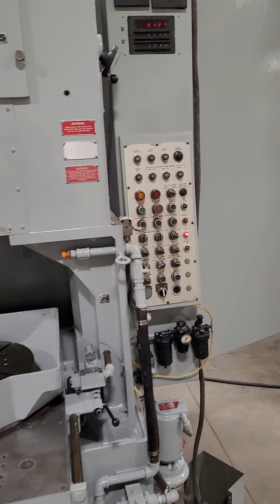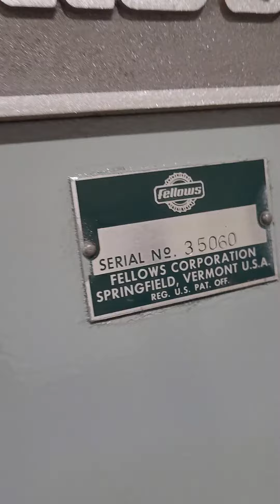Fellows 10-2 High Production Gear Shaper (Stock GH1072)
Fellows 10-2 High Production Gear Shaper. 10" Max Diameter. 2" Max Face. 7.5 HP. 3 Cut. Cutter Positioning. Fixture Clamping. -1977

SPECIFICATIONS:
Maximum Pitch Diameter, External & Internal 10"
Maximum Diametrical Pitch: Spur 4
Maximum Diametrical Pitch: Helical 5
Maximum Face Width 4"
Distance Table Top to Shaper Spindle Casting 12"
Maximum Helix Angle (using 5" Cutter) 45°
Maximum OD of Fixture 19"
Spindle Stroking Speeds (Variable) 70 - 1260 RPM
Feed per Stroke .001" - .040"
Number of Cuts per Cycle 1, 2, or 3

EQUIPPED WITH:
Motor-Driven with 7.5 HP, 2-Speed, 3 Phase, 60 Cycle, AC Volt Spindle Drive. Independent DC Rotary Drive for Feeds. 5 HP Hydraulics. MD Coolant. MD Lubrications. Complete Electrical Controls.

Capacity for Cutting Internal or External Spur or Helical Gears and many Non-Involute Shapes. Built-in Crowning Ability. Taper Ability. Variable Speed Infeed for Better Finish and Extended Cutter Tool Life. Cuts and Infeed Rates are Set by Potentiometers. Infinitely Variable Depth Control. Digital Display for Setting Stroking Speeds for Rough and Finish Cuts. Automatic Cutter Positioning for Locating Cutter at Top or Stroke. Work Positioning. Automatic Braking. 1,2,3 Cut Cycles. Automatic Fixture Clamping. "A" and "B" Rotation Counters. Analog LED Table RPM. Chip Basket.